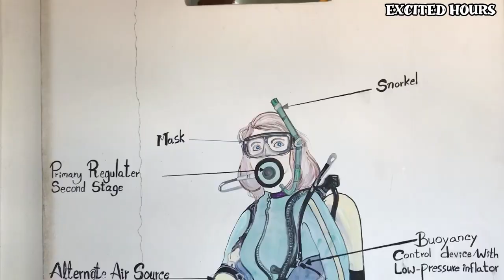Scuba Diving Experience in Unawatuna Sri Lanka, Beginner's Guide, Seahorse Divers Unawatuna Vlog #02